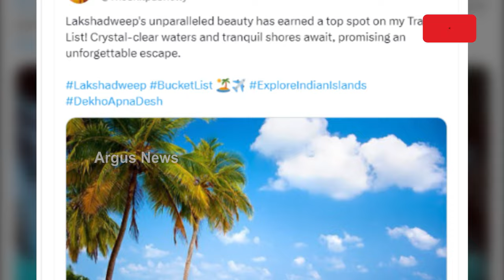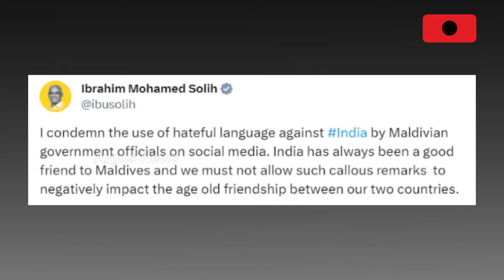'Cancelled': 'Boycott Maldives' Trends After Maldivian Leaders' Posts On PM Modi Triggers Backlash